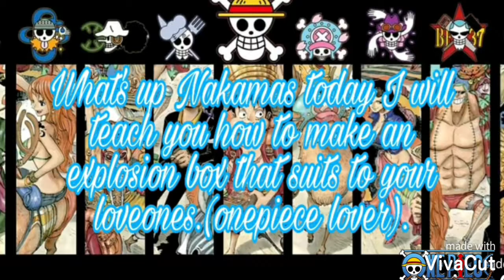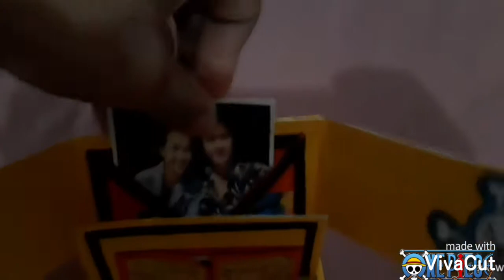One Piece inspired explosion box tutorial (part 2)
Hello Nakamas,

I am sharing how to make a cool diy explosion box gift idea that best for your Girlfriend, Boyfriend,Bestfriend especially if it is one piece lover or just for anyone.

This is a part 2 of tutorial of making a one piece inspired explosion box.